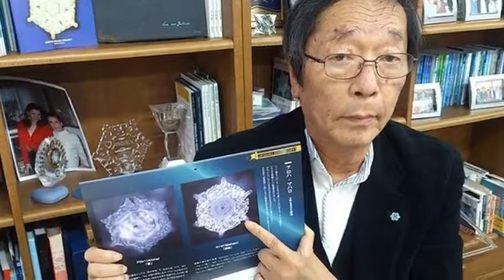Abe Zam Zam ka kuwa KI Ajeeb Dastan | History of Islam | Islamic Knowledge In pasho